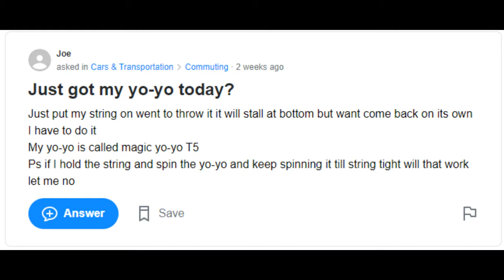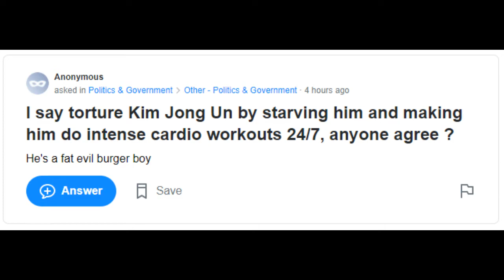RIP Yahoo Answers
so i heard around the bush that yahoo answer is ending..so i made a collection of hand picked answers, that made me chuckle.

Prolly a waste of 2 hours in making of this.

yeah maybe.